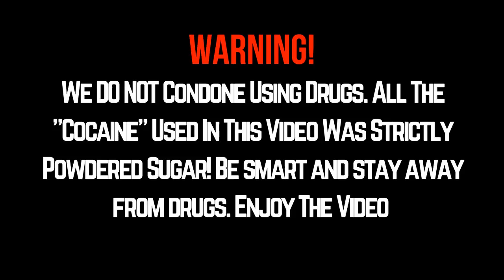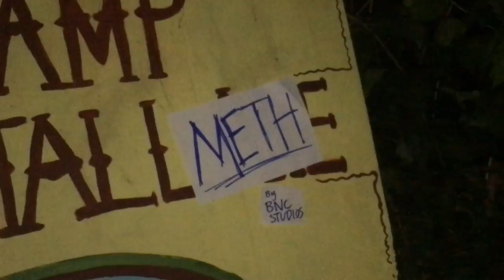Camp Crystal Meth (Friday The 13th Parody)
In this new parody/skit, We see Jason Voorhees {Played By Darian Carter} dealing with his addiction to cocaine.

WE DO NOT OWN THE CHARACTER JASON VOORHEES!

Shoutout:

-BNC Out